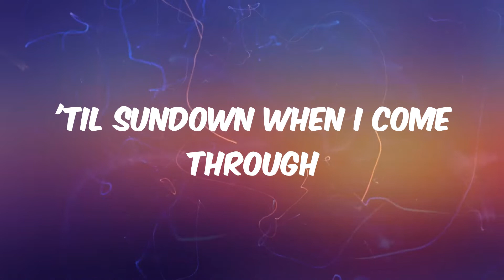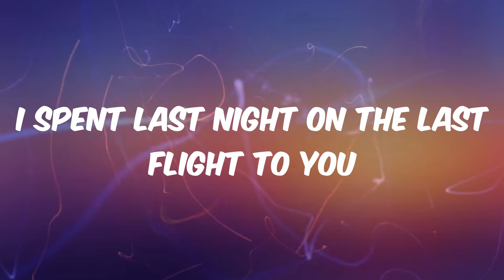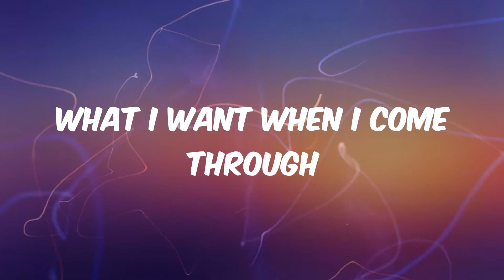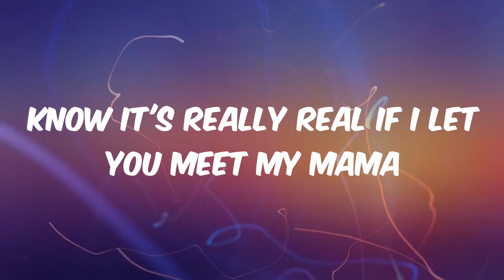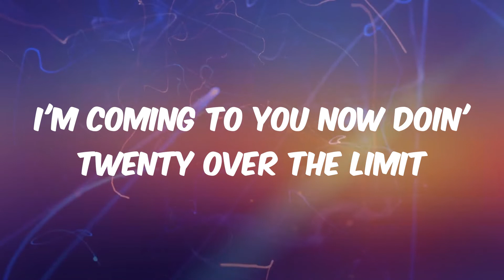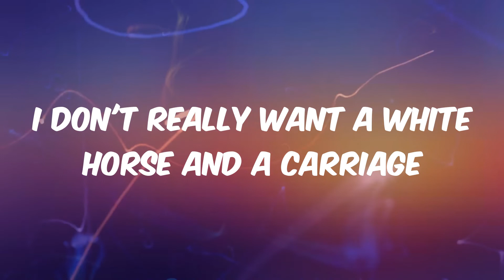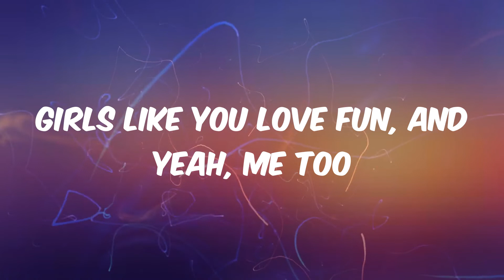Girls Like You - Maroon 5 (Lyrics)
Lyrics Girls Like You:
Maybe it's 6:45